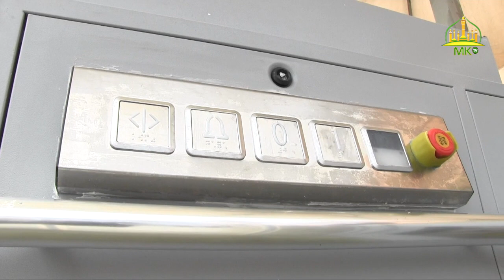GMT| Ascenseur bi Serigne Soulaye Diagne defar ci buntu Jumaa ji ci ndigalul Serigne Mountakha